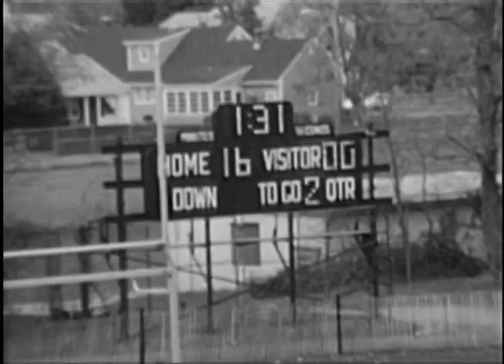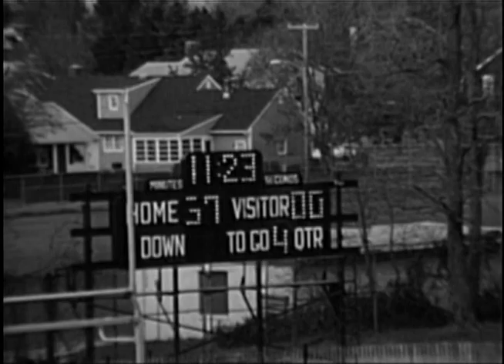1986 Lacey vs Manasquan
1986 Lacey 0 Manasquan 37